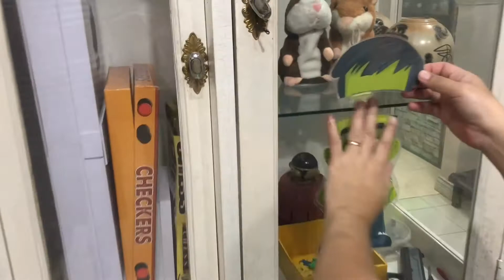Fil-am Life Kaganapan sa Halloween hindi daw siya cheater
etsy store
etsy store

ALL TOOLS REVIEW WILL BE MOVE TO @KLAUS  REVIEWS  CRAFT & RESTORE

i am a  bisdak girl married to an american guy
woodworking using power tools,
baking and cooking,sewing,mukbang
unboxing and reviews, crafts and DIY
and our dogs and our everyday living